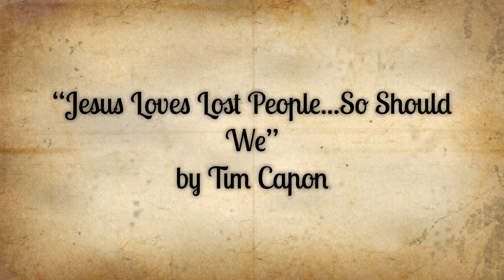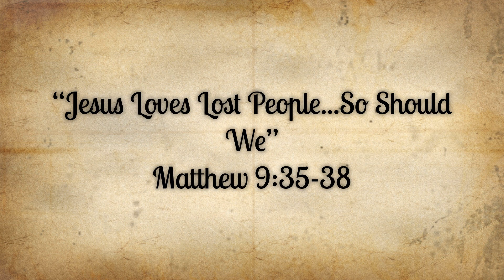Alathea Baptist Church - Jesus Loves Lost People...So Should We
Today's Message is: Jesus Loves Lost People...So Should We by Tim Capon
Sunday, September 18th, 2022 AM
Scripture: Matthew